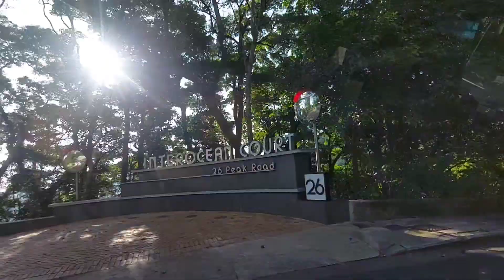Playtime at Middle Island beach ||Simply mitz